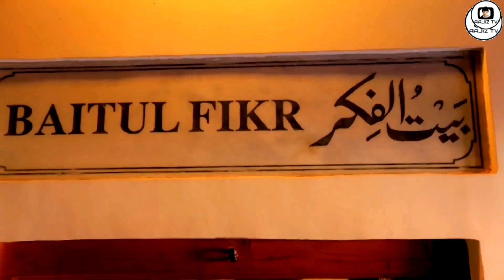Tujhay Hamdo Sana Zeba Hai Piyare Dure Sameen Voice Jaria by Aaiztv